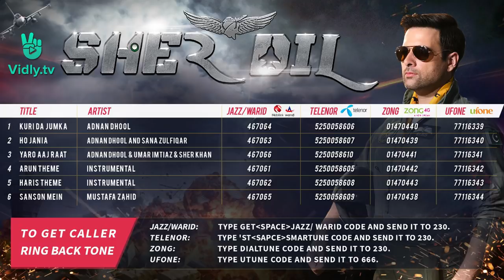Crazy Crazy (Club Song) | Sabeeka Imam | Hassan Niazi | Sher Dil (2019) | Full Music Video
To Watch this Movie on amazon,

 SHER DIL: Released on March 22,2019

Song: Crazy Crazy (CLub Song)
Singers: Adnan Dhool, Umar Imtiaz, Sher Khan

Cast : Mikaal Zulfiqar, Armeena Rana Khan, Hassan Niazi and Sabeeka Imam.

Director: Azfar Jafri,
Producer: Nomaan khan,
Co producer: Nosheen Khan

For Show Times Please visit following links:
Nueplex.com
Cinepax.com
Universal.com
Cinestar.com
Megamultiplex.com
Supercinemas.com
Thearena.com.pk
Cinegoldplex.com
MEcinemas.com